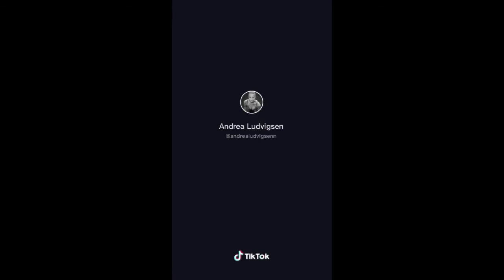Norwegian student goes viral for Tik Tok of Oslo business school - 20 million views in 1 week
A next-generation college tour?

Student Andrea Ludvigsen recorded scenes from BI Norwegian Business School in Oslo. In two videos, she shows a large atrium with floor-to-ceiling windows and modern facilities, including a Starbucks and supermarket.

The first video, set to the tune of Kanye West‘s Gold Digger, racked up over 20 views in one week. It currently has 22 million views and 5 million likes. The second video, with almost 600,000 views and 82K likes, shows the school at nighttime.

Many users compared the school to an airport or shopping mall – and their own universities. These are a few of the comments, of which there are over 200,000 on the videos:

“Well its norway so its proly true”

“That’s an airport. Prove me wrong”

“That school is bigger than the mall in my town”

“i’d never fail a single class here”

“You’re telling me my school can’t afford to give us toilet paper… and you go to school in a mall?!”

“Where is the school part”

“And it’s cheaper than most American colleges”

“Gurl that’s ikea”

“We can’t even afford pencils”

Lots of comments also reflected wishes to move to Norway after users saw the videos.